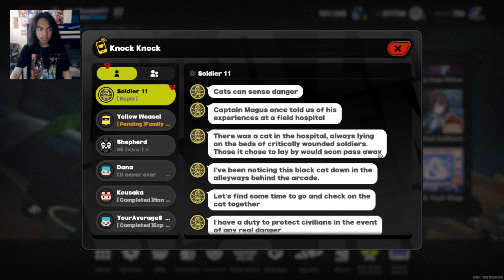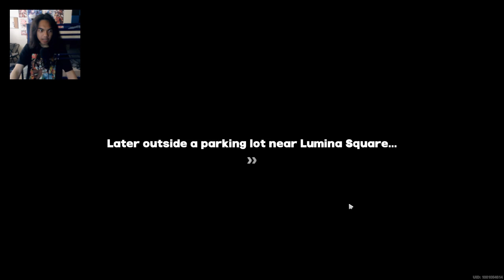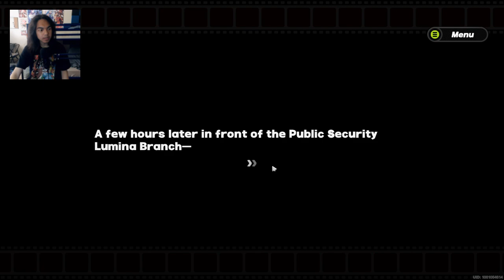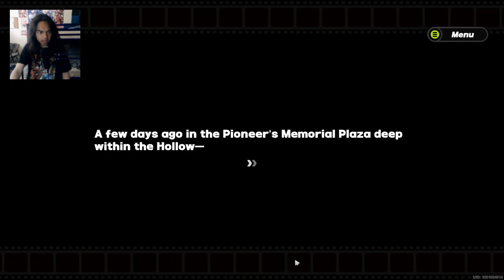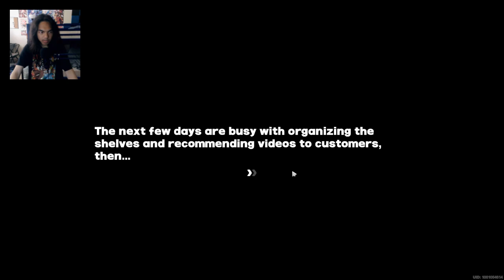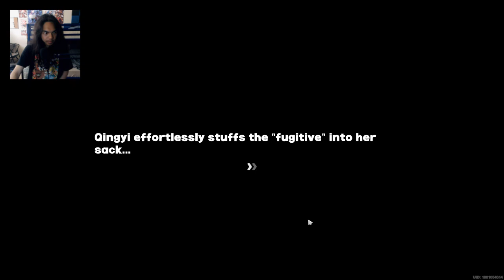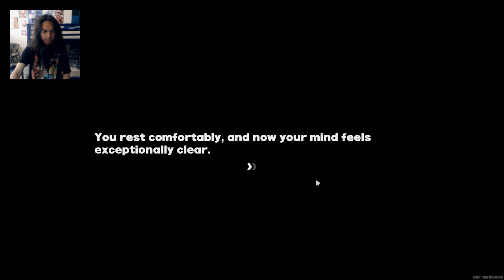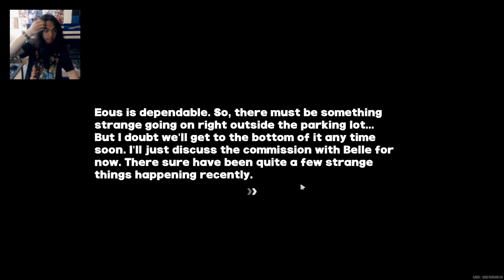Zenless Zone Zero - Part 14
Zhu Yuan and Qingyi is hosting a awareness month. But then, they found a suspect, towards what's causing car accidents and a malfunction with ppl's phone. Who done it?

Brand - Shinobee
Processor - 4.0GHz